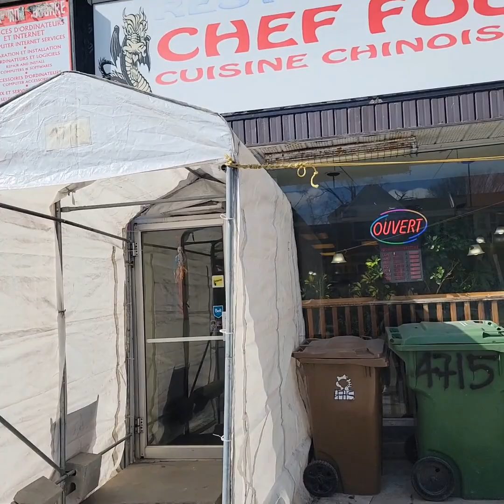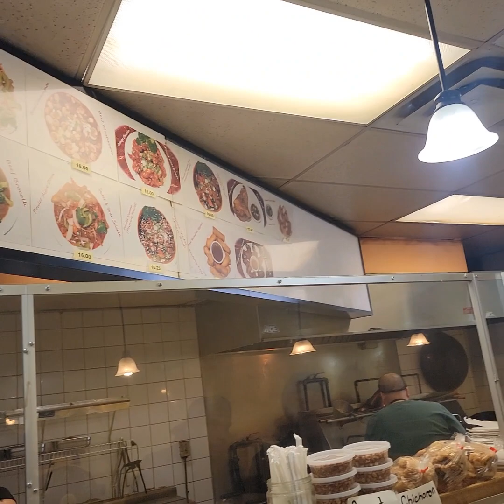hindi pwedeng di ako nadaan dro pag napag pag montreal ang sarap ng mga luto nila